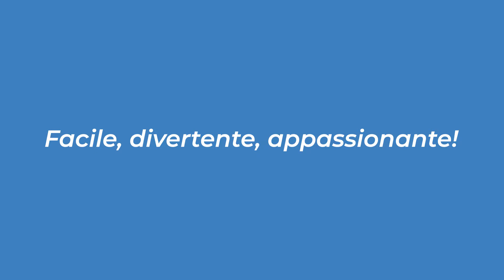Iron Man Blast Off